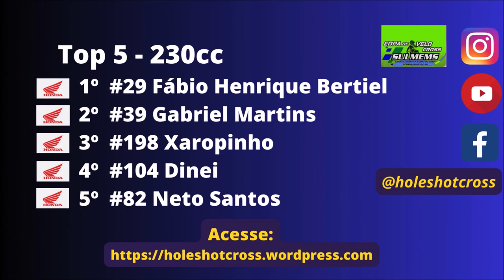230cc em Tacuru na 8ºetapa da Copa Sulmems de Velocross 2024